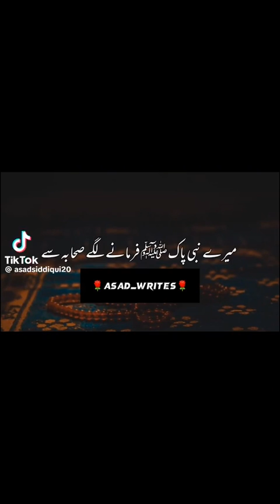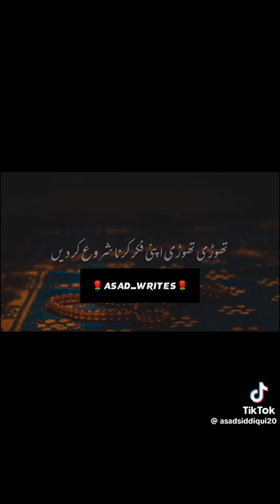January 5, 2024